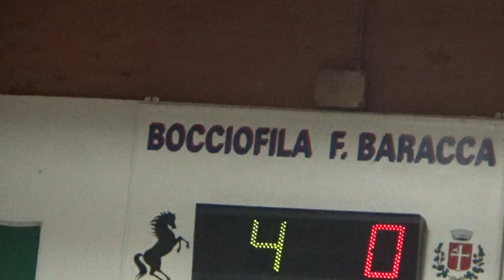04V 01R 00002